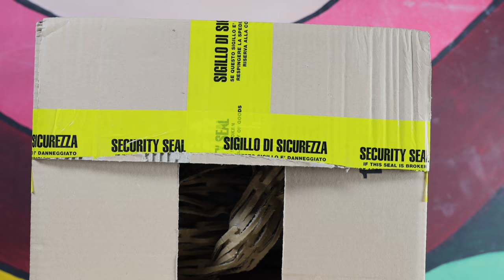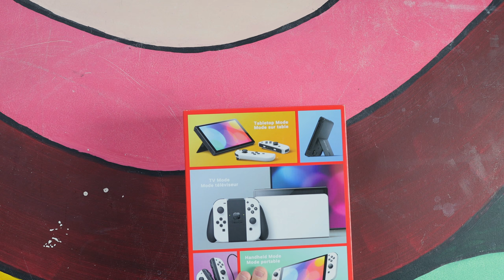Unboxing Nintendo Switch Oled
Buona Visione!